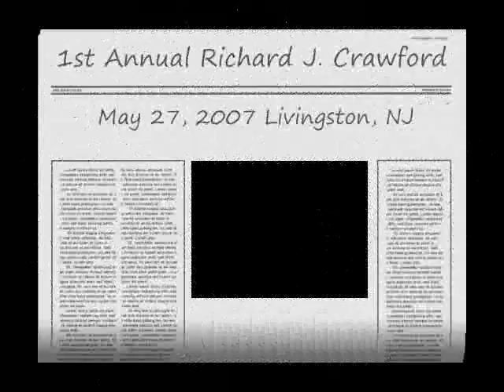Richard J Crawford 1st Annual Classic Car & Tow Show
A photo slideshow of the 1st Annual RJC Classic Car and Tow Show in Livingston, NJ.